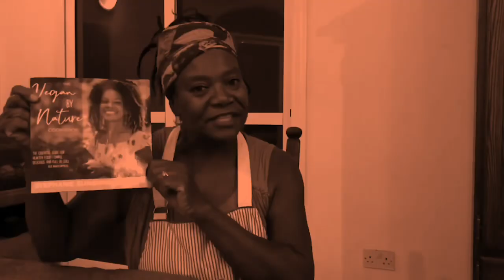We Africans like to eat different things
We are constantly learning something new on The Afrikan Continent.